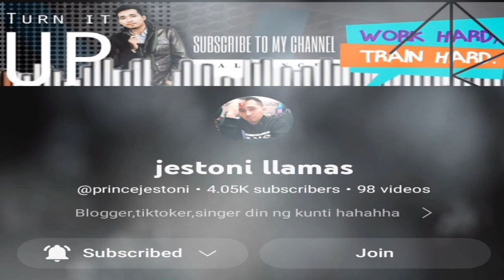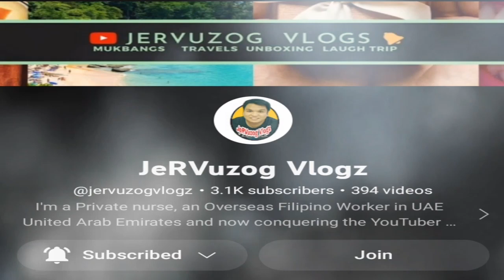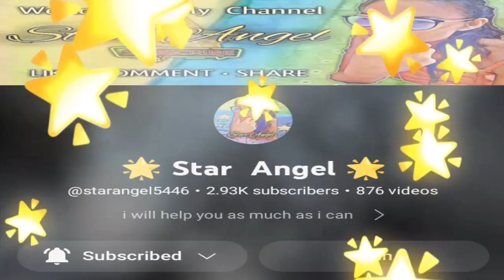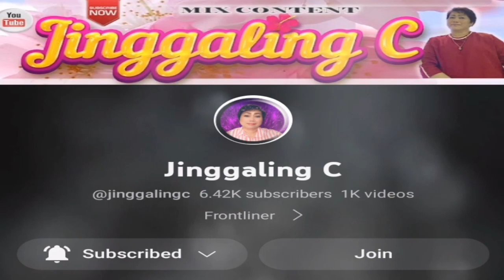HK PRODUCTS -Unboxing #128- | PAPSY KELS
HK Products - Tara unboxing tayo guys. Ang saya nito, ang dami.